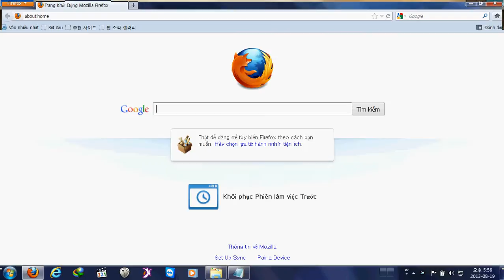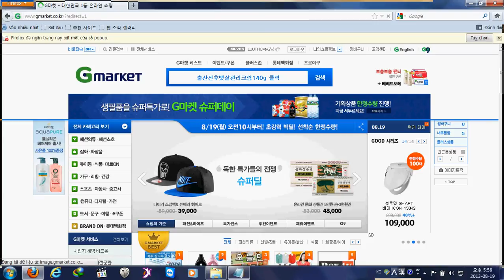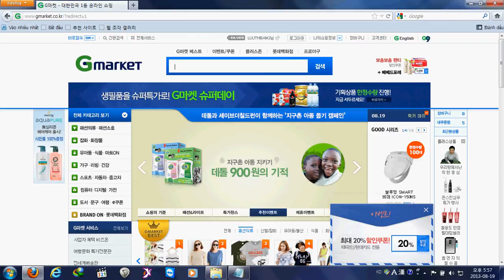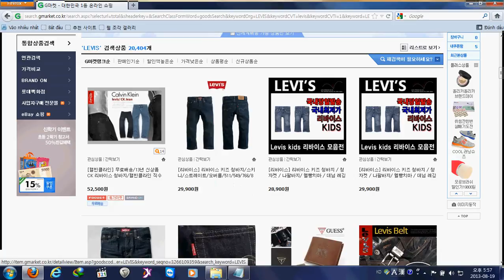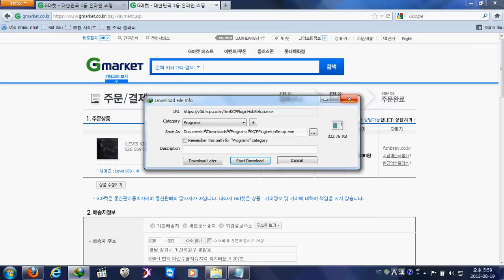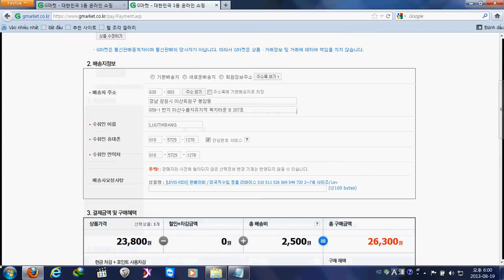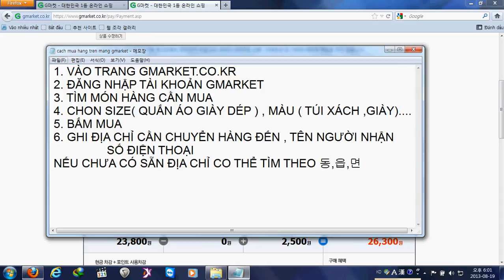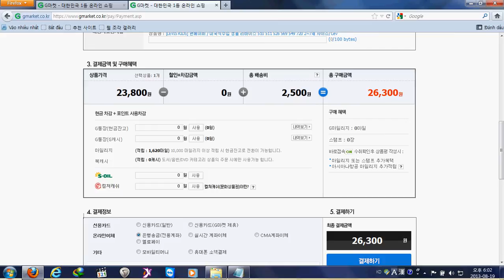Mua hang tren gmarket